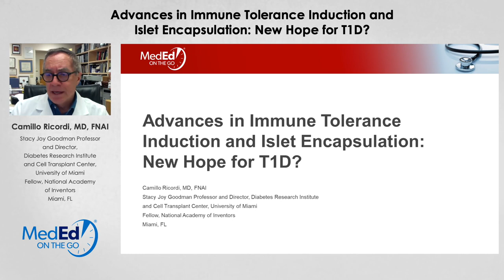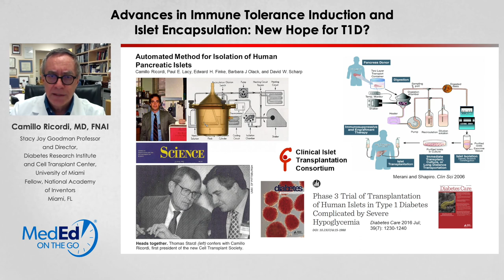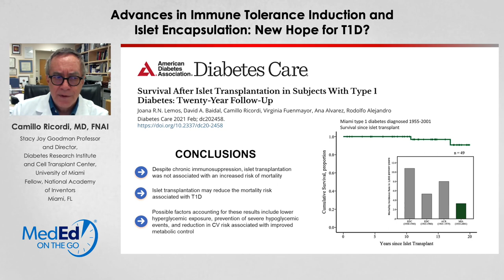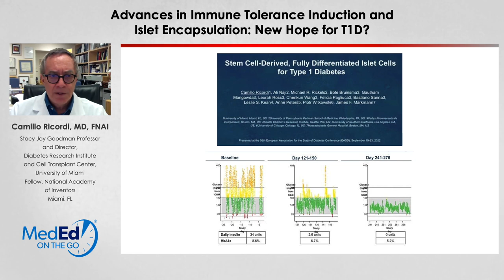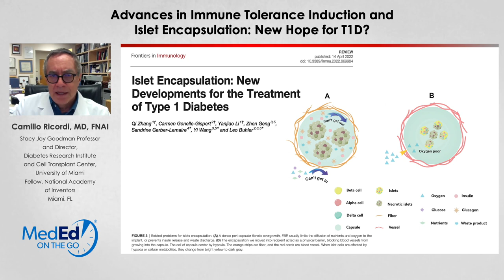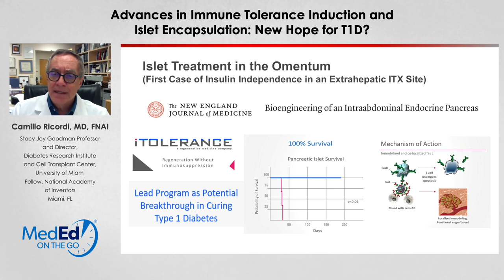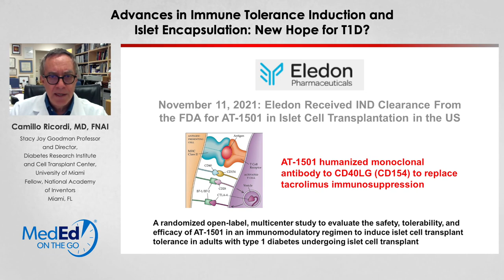Advances in Immune Tolerance Induction and Islet Encapsulation: New Hope for T1D?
This video is part of a larger CE/CME Certified program entitled: From Stem Cells to ß-cells: Restoring Glycemic Control in Type 1 Diabetes. You can receive free CME credit, view this video, and download slides from the presentation